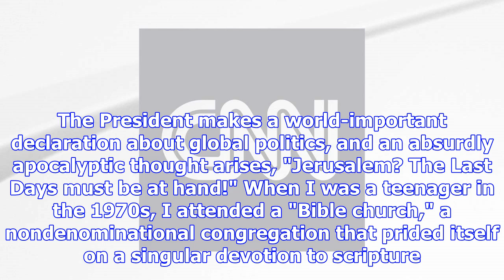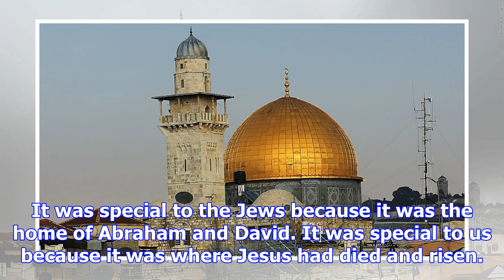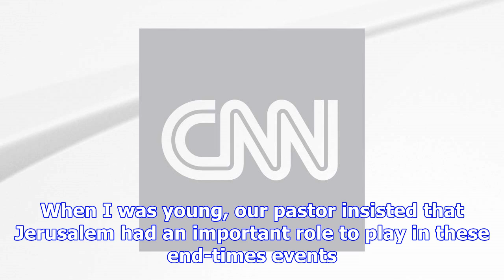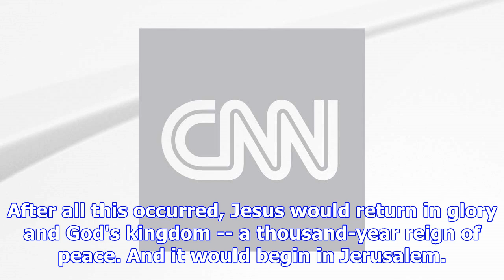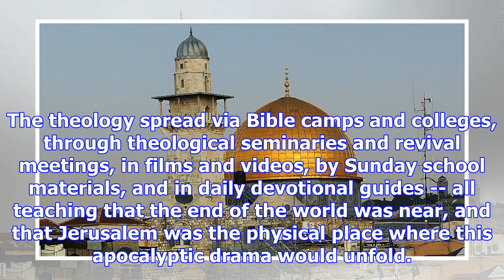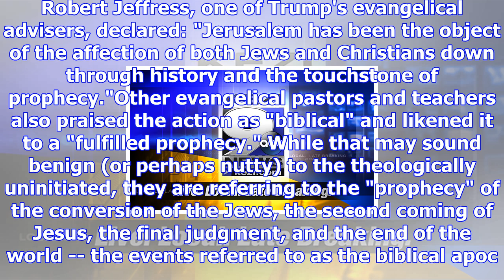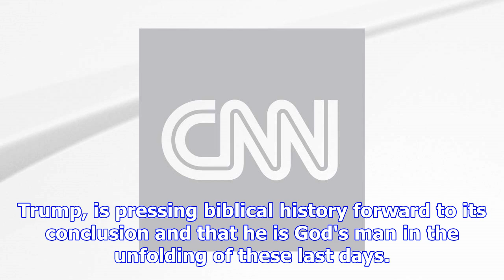For many evangelicals, jerusalem is about prophecy, not politics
(CNN)As I watched Donald Trump announce that the United States would recognize Jerusalem as Israel's...